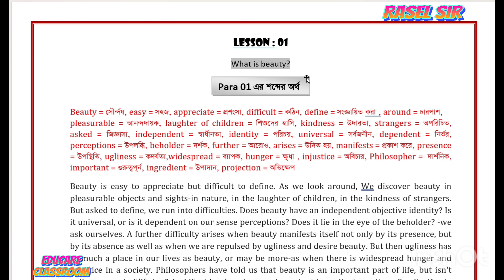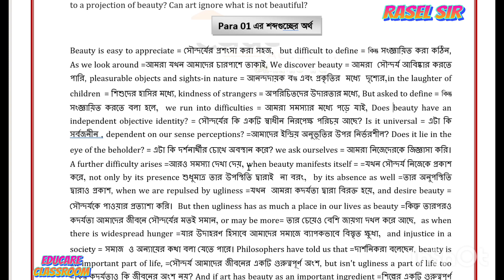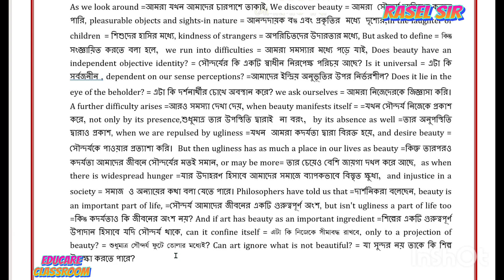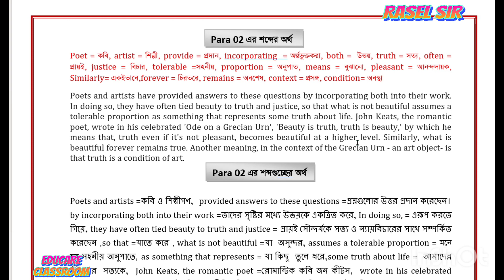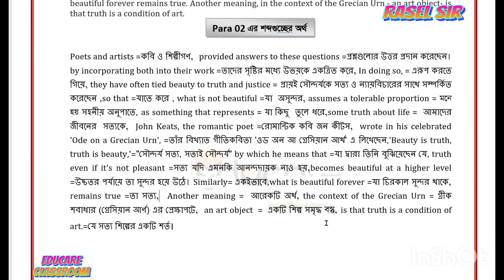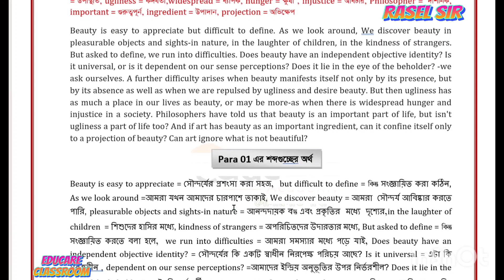What is Beauty? HSC/ALIM Passage!! Unit-01, এর থেকে আর সহজ হতেই পারেনা!!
By- Rasel Ahmed
B.A Hon's, M.A- English (First Class)
National Merit - 8th
Masters,NU,Session -2011
 Lecturer: English
Sonargaon Govt. College